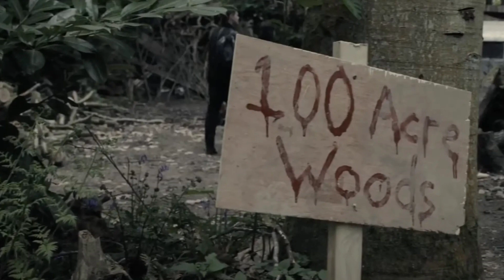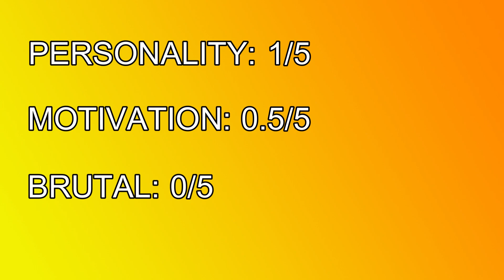How Scary is Winnie the Pooh Blood and Honey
Winnie the Pooh is now a horror movie, something we asked for right? But the question that does remain is how scary is Winnie the Pooh Blood and Honey or is Winnie the Pooh Blood and Honey (2023) even a scary movie?

TIME STAMPS:
00:00 - Intro
00:22 - How it works
IS THE FILM BLOODY
00:40 - Bracket 1
00:55 - How bloody
01:51 - Blood rating
AMOUNT OF KILLS
02:03 - Bracket 2
02:30 - How many kills
03:35 - Kill Rating
HOW VIOLENT IS THE MOVIE
03:50 - Bracket 3
04:11 - Violence
05:52 - Violent Rating
HOW MANY JUMPSCARES
06:10 - Bracket 4
06:49 - Jumpscares
09:02 - Jumpscare Rating
09:07 - How Scary is it

Film Synopsis:
People take a vacation to a remote cabin and found them being taken hostage by a few creatures from a 100 acre woods. Everything that ensues afterwards is just pure madness.

Director:
Rhys Frake-Waterfield

Screenplay writers:
Rhys Frake-Waterfield

Characters created by:
A.A. Milne

Starring:
Natasha Tosini - Lara
Amber Doig-Thorne - Alice
Craig David Dowsett - Pooh Bear
May Kelly - Tina
Richard D. Myers - Logan
Maria Taylor - Maria
Mark Haldor - Scott
Simon Ellis - Tucker
Danielle Scott - Charlene
Chris Cordell - Piglet
Nikolai Leon - Christopher Robin
Danielle Ronald - Zoe
Natasha Rose Mills - Jess
Jase Rivers - John
Paula Coiz - Mary
Bao Tieu - Caged man
Marcus Massey - Colt
Gillian Broderick - Therapist
Richard Harfst - Barn Owner